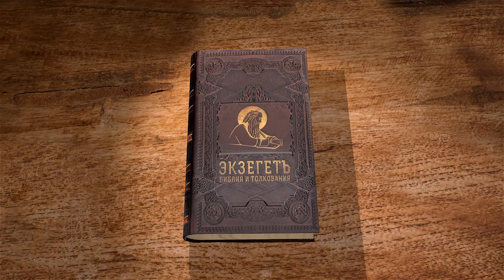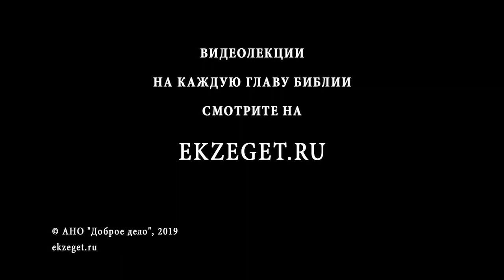2-я Маккавейская книга. Глава 9. Бегство. Священник Григорий Геронимус. Библия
Продолжаем слушать цикл лекций священника Григория Геронимуса по 2-й Маккавейской книге. Читаем 9 главу.
Отец Григорий кратко вспоминает содержание предыдущих глав. Далее он читает 9 главу. Эта глава рассказывает, что случилось с главным разорителем храма, Антиохом Епифаном.
Начинается текст главы с слов о том, что Антиох бесславно возвращается из Персии, так как там он потерпел поражение и был обращен в бегство. Из-за гордости он не может признать свое фиаско и желает всю злобу выместить теперь на иудеях. Но Господь поражает его болезнью живота и он падает под колесницу, которая повреждает все его члены тела. От его тела идет зловоние, и никто из воинов не может нести его на носилках из-за смрада.
Страдая, Антиох начинает каяться и обращаться к Богу, понимая за что его постигла такая участь и мучения, надеясь на помилование. Однако Бог не дает ему исцеление за его злодеяния, и он чувствует приближение смерти и решается написать иудеям письмо, в котором пытается примириться с ними и просит отнестись почтительно к его наследнику-сыну.
Умирает Антиох в чужой стране.